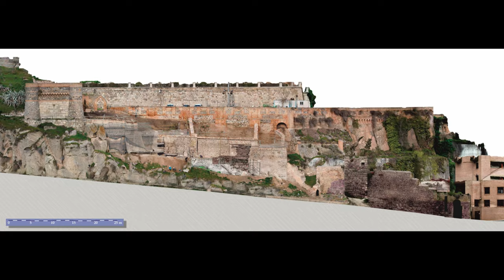El Ministerio de Cultura y Deporte descubre en Toledo tres torres y 30 metros de muralla Omeya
Durante la ejecución de las obras de emergencia que realiza el Ministerio de Cultura y Deporte para la consolidación del tramo de la muralla de Toledo sobre el paseo de Cabestreros, de titularidad estatal, se ha descubierto un conjunto de estructuras de tres torres y una base de muralla de unos 30 metros que estaban ocultas.

Los trabajos, llevados a cabo por la Dirección General de Bellas Artes, a través del Instituto de Patrimonio Cultural de España (IPCE), cuentan con una inversión inicial de 237.601,95 euros, aprobada el pasado 24 de noviembre en Consejo de Ministros, a propuesta del ministro de Cultura y Deporte, José Manuel Rodríguez Uribes.